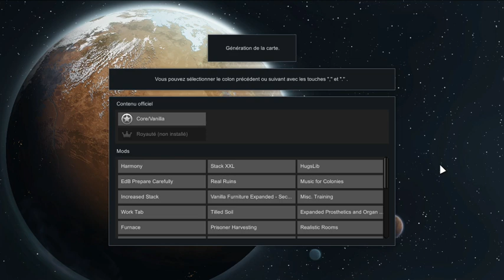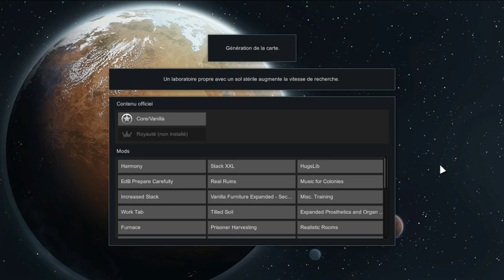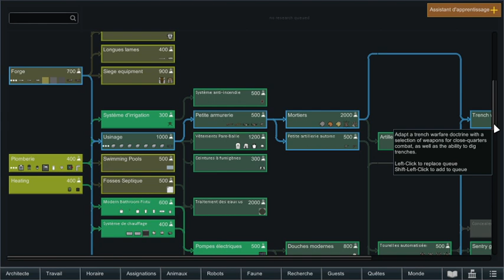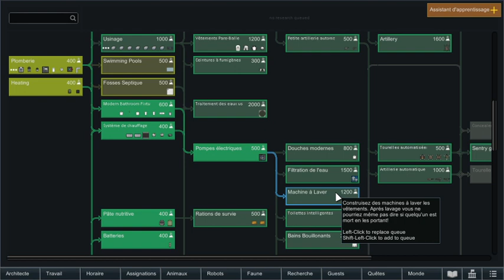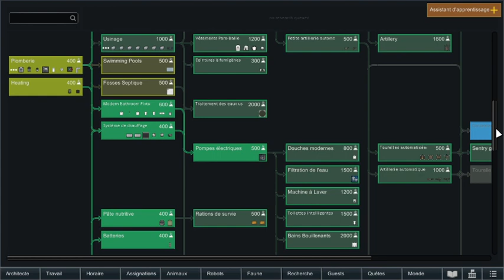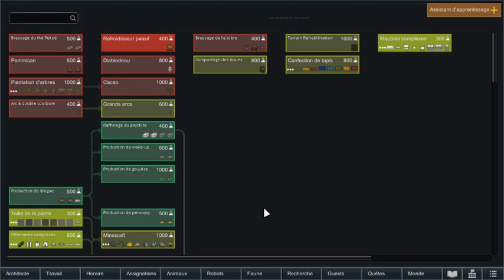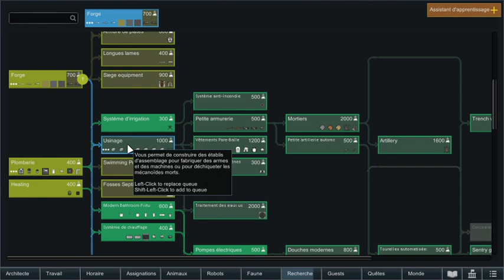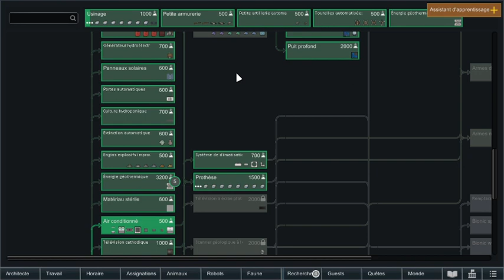Campagne des Anges: l'installation parfaite!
Liste des mods pour la Campagne des Anges :
- Harmony; Core/Vanilla; HugsLib; Allow Tool; Stack XXL; Camera+
- Edb Prepare Carefully; Children, school and Learning; Dubs Bad Hygiène ; Mend And Recycle; Misc Robots
- More Trade Ship; Prisoner Harvesting; Realistic Rooms; Research Pal; Expanded Prosthetics And Organ Engineering; The Price Is Right
- Greenworld; More Vanilla Factions; Invisible Conduits 1.1; Where is my Weapon?; Mines; More sculpture; Wall lights
- Filth Vanishes With Rain And Time; Real ruins; Work Tab; Vanilla furniture Expanded : Security; Furnace; Rimfridge 1.1; CM Color Coded Mood Bar
- Magical Menagerie; Biomes! Core; Music for colonies; Increased Stack; Misc Training; Tilled Soil; Heat Map; Inspiration
- Replace Stuff; Better Roads; Door Mat; Mores Vanilla Biomes; More Components; Better Vanilla Masking.